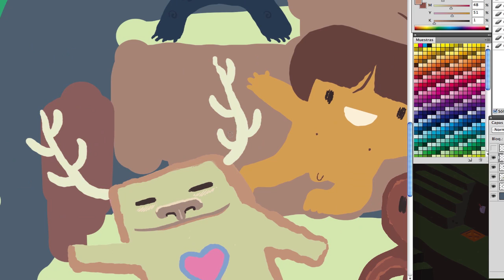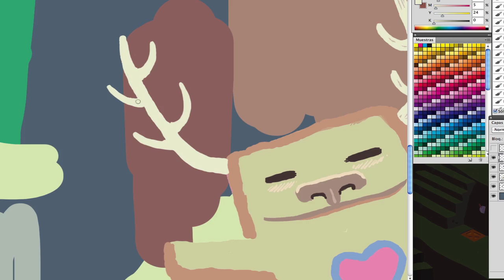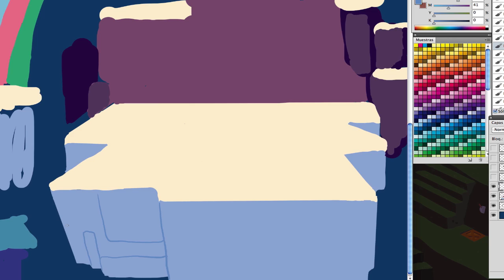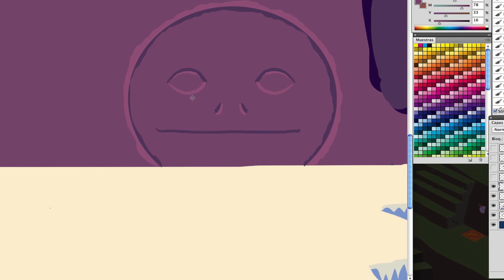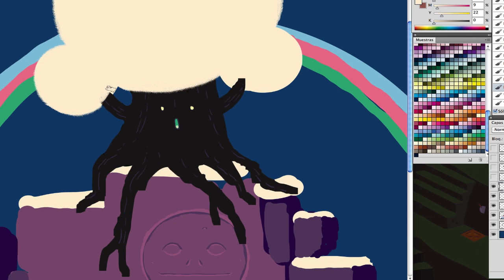Where is my Heart? - 03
"Where is my Heart?" is an indy game available for PSP (which is amazing!)